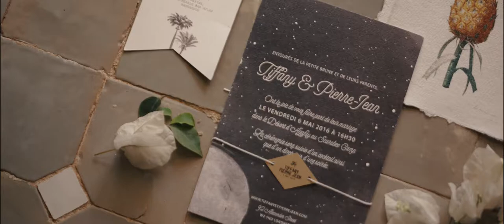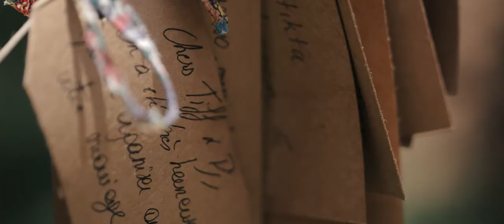Summer Wedding in the Moroccan Desert - Tiffany & PJ - Scarabeo Camp - Agafay Desert - Morocco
Directed by Vincent Cadoret

Edited by Emilie Hoyet & Vincent Cadoret

Villa Les Palmiers de l'Oasis Marrakech // villalespalmiers-marrakech.com

Dress : Donatelle Godart // donatellegodart.fr

La Mariée aux pieds nus